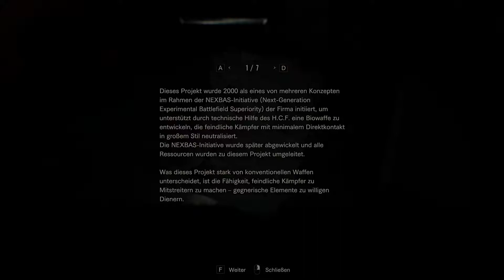RESIDENT EVIL 7 #22 - Und plötzlich ist es ein Resident Evil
Ethan hat damit abgeschlossen dass seine Frau, Mia, tot ist, nachdem sie vor Jahren verschwunden ist. Doch als er plötzlich ein Video von ihr erhält, in dem sie ihn bittet ihn nicht zu suchen, macht er sich sofort auf nach Louisiana. Die Dinge die sich dort abspielen, wird er wohl nie wieder vergessen.

Keinen Bock auf einzelne Folgen? Live Gameplay jeden